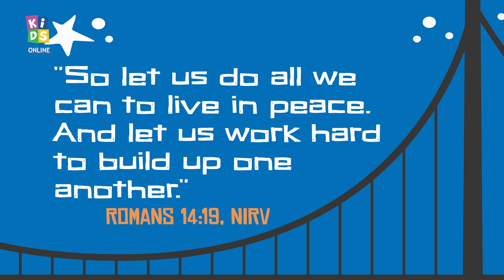[EVERY NATION CHURCH MALAYSIA KIDS] Senior Service 11th April 2021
As one body in Christ we all have different roles and functions. But God wants us to live in peace with others. But have you ever wondered what happens when we don't?

See what happens when the body has no peace.